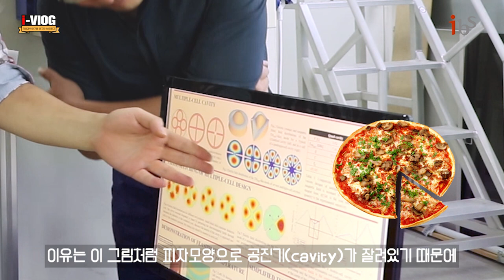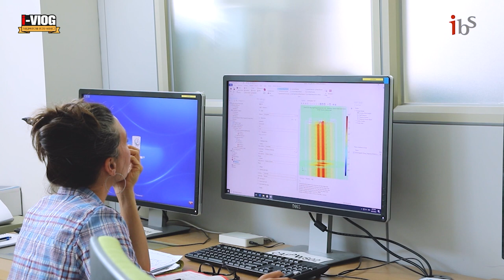[i-Vlog] 액시온이 뭐예요? 엑소는 아는데...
우주전체에 퍼져있으며 암흑물질의 비밀을 지니고 있는 액시온장...
IBS에는 그 비밀을 파헤치는 액시온 및 극한상호작용 연구단이 있습니다!

오늘의 액시온 1타 강사,
윤성우 박사님께서 생각하는 과학자들이 하는 일은...?
영상을 통해 들어볼까요?